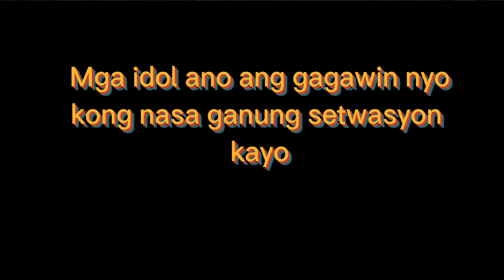Ano ang gagawin mo sa ganitong setwasyon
Loyal po ako ma'am | shout out sa mga tulad kong loyal